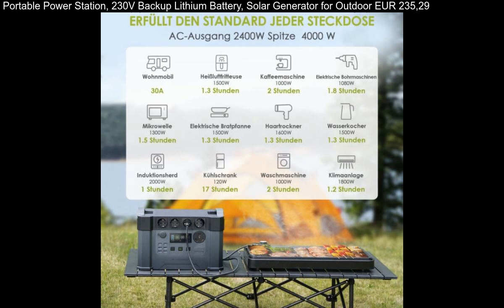Portable Power Station, 230V Backup Lithium Battery, Solar Generator for Outdoor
Portable Power Station, 230V Backup Lithium Battery, Solar Generator for Outdoor: ALLPOWER S2000 PRO 2400W Kraftstation .